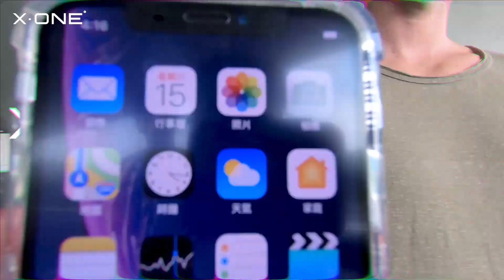X.One® DropGuard Pro - iPhone XS Max Drop Test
All of us dropped our phone at least once in our phone’s fragile lifetime, and our immediate reaction was...

 Is my phone screen breaking this time? Am I going to pay for expensive screen repair this time?

 And that's why, X.One® DropGuard Pro cases are here to save the
 day! This case features

 Drop tested up to 9ft (3m)
 Signature airbag design on all corners.
 Rugged protection in a minimalist design.
 DNA Guard design to improve shock dispersion.

Phone screen repairs are expensive! Keep that unnecessary repair cost away with X.One® DropGuard Pro today!